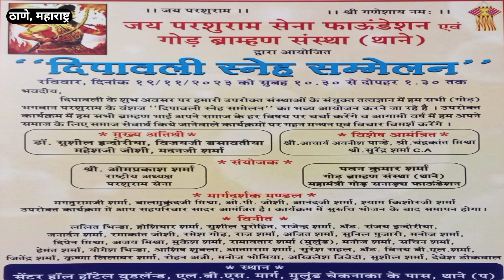जय परशुराम सेना व गौड़ ब्राह्मण द्वारा दीपावली स्नेह मिलन !